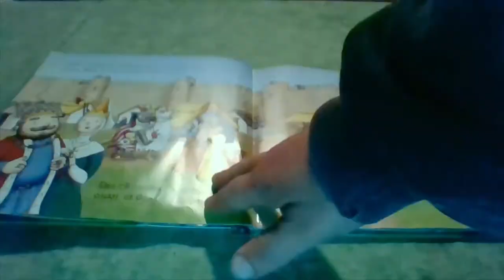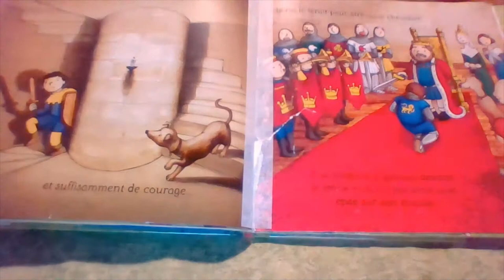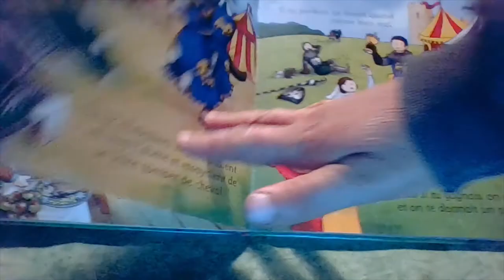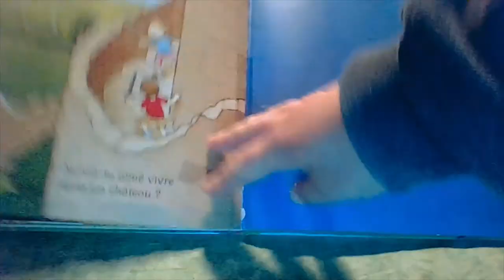La vie au château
lecture de l'album La vie au château de Anna Milbourne et Benji Davies